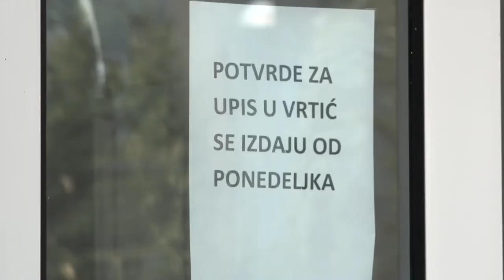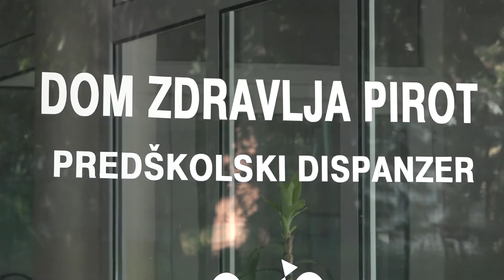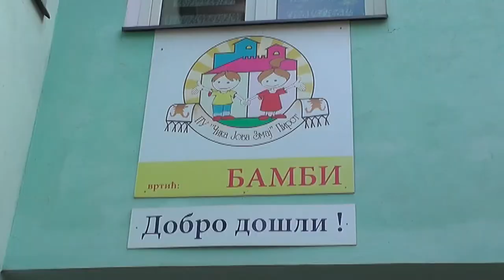SVE SPREMNO ZA NOVU RADNU GODINU U PU "ČIKA JOVA ZMAJ"